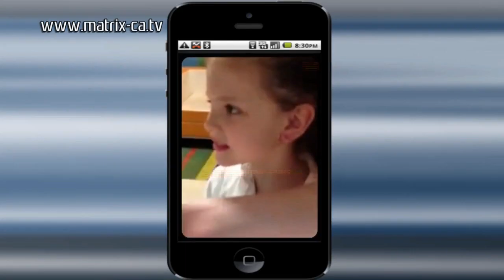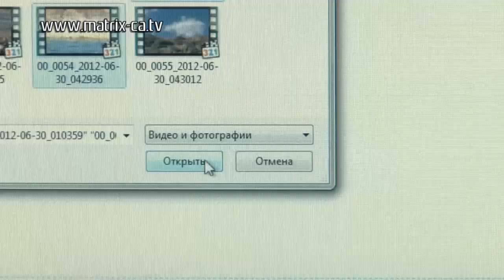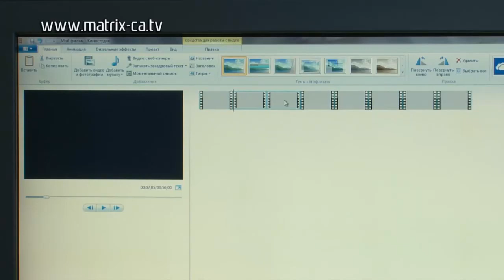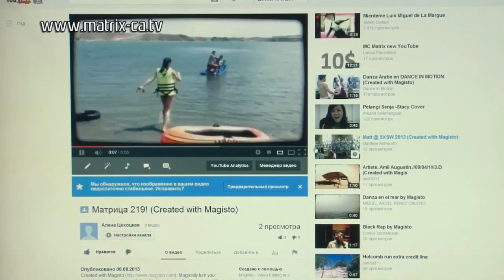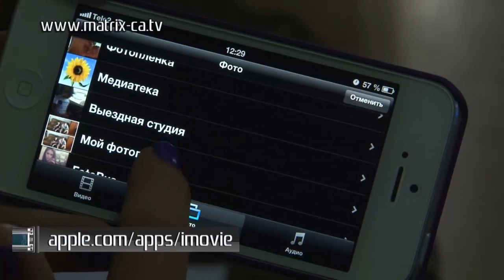Как смонтировать видео на смартфоне! (219)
Хотите сделать красивый видеоролик, но думаете, что программы видеомонтажа для вас чересчур сложны? Ошибаетесь!

Мы расскажем вам о самых простых и удобных сервисах!